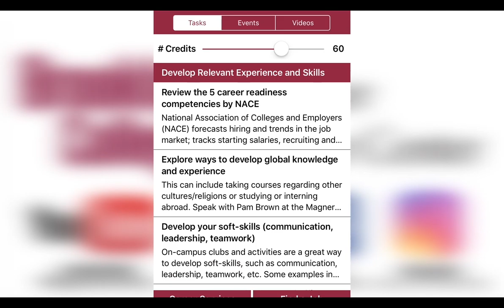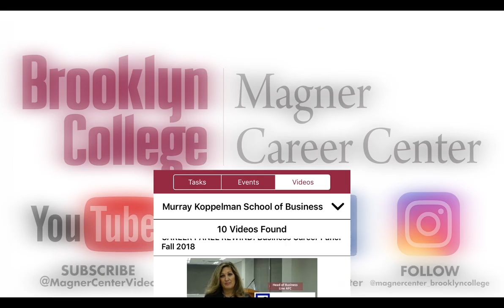ASPECTS OF BLOOMBERG CULTURE STUDENTS SHOULD BE AWARE OF: Vanessa Edwards (Bloomberg)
Thank you, Vanessa, for sharing your advice with current and future Brooklyn College students. The Magner Career Center greatly appreciates your willingness to cooperate, and empower the future!